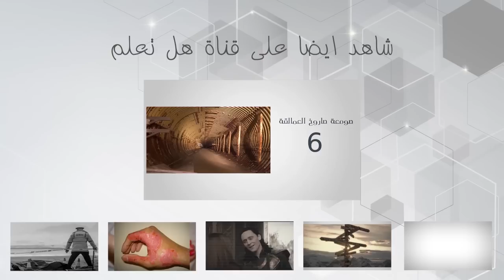5 عمليات هروب من السجن حقيقية ومصورة..!!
5 عمليات هروب من السجن حقيقية ومصورة
من حارس سجنٍ نسي إقفال الباب إلى 3 سجناء هربوا من السجن مرتدين ثياب الشرطة..
إليكم 5 عمليات هروب حقيقية سجلتها كاميرات المراقبة.